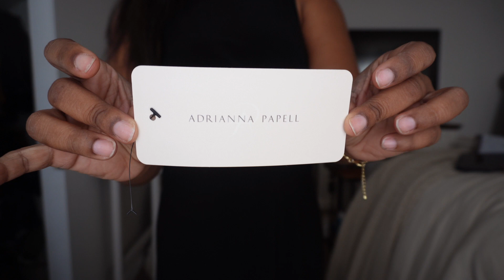VLOG I New Car Shopping, Emotionally Drained, Girl's Night + More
In this video, I'll be sharing with you shopping for a new car for my son, getting overly emotional, taking time to get away with a girls night and campaign shoot!

~* ♡ ~*My Goodreads Profile! ~*♡ ~*